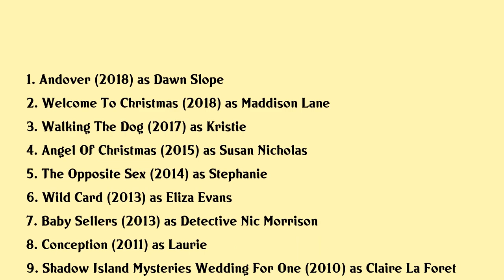Jennifer Finnigan Movies list Jennifer Finnigan| Filmography of Jennifer Finnigan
Jennifer Finnigan Full Movies List Filmography of Jennifer Finnigan

Latest movies of Jennifer Finnigan are:

1. Andover
2. Welcome To Christmas
3. Walking The Dog
4. Angel Of Christmas
5. The Opposite Sex
6. Wild Card
7. Baby Sellers
8. Conception
9. Shadow Island Mysteries Wedding For One
10. The Last Christmas
11. Playing For Keeps
12. The Coverup
13. Beethovens Big Break
14. High Hopes
15. The Stalking Of Laurie Show

Complete list of movies acted by Jennifer Finnigan are in this video.

Please Comment down your favorite movie of Jennifer Finnigan